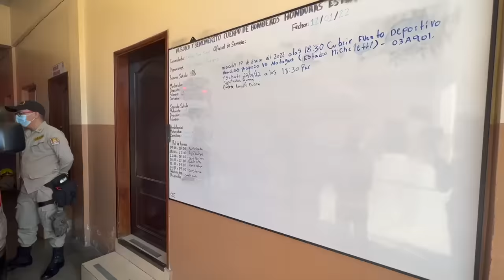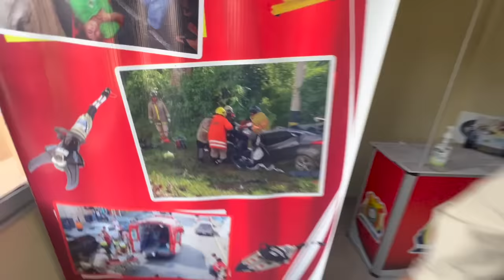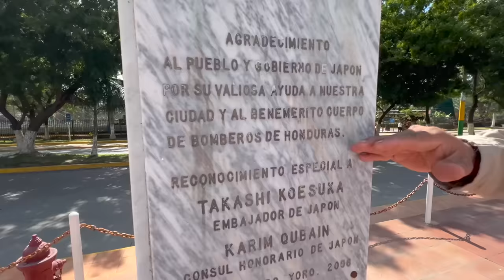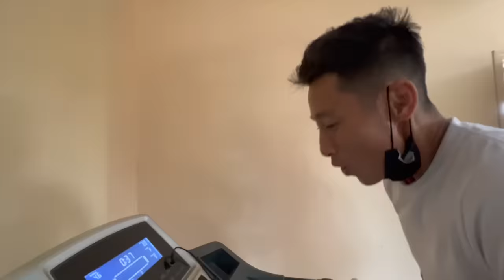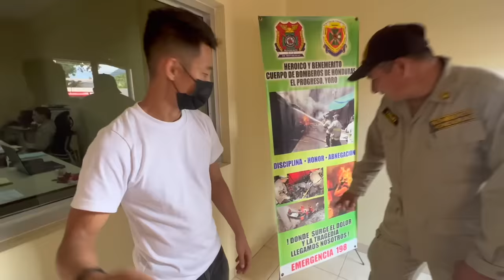I'm a firefighter in Honduras for 24 hours 🇭🇳🧑🏻‍🚒🔥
I spend the day as a firefighter in Honduras. I fight killer bees (very dangerous) and learn how to put out fires, ride a fire truck, go down the emergency pole, work out like a firefighter, put on a full uniform in one minute, perform CPR, and eat fast like a fireman (15 minute time limit).

A special thanks to Sebastian Vasquez and the El Progreso fire department for making this video happen.